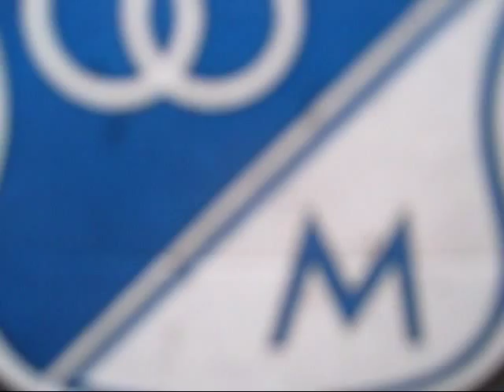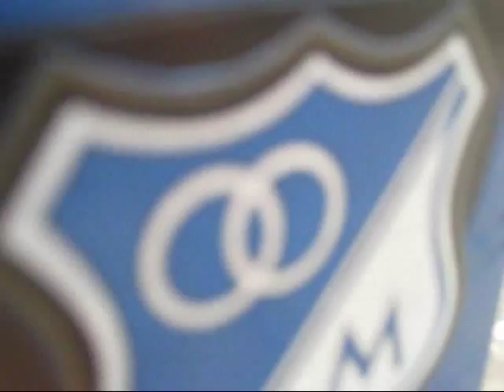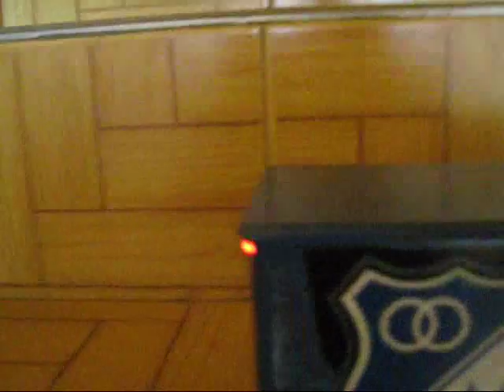MILLONARIOS FC -Maqueta Bus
Bus a escala hecha a mano, Millonarios FC
REPLI-CART Zipaquira  Colombia
carroceria: Invicar Isis Chasis: Hyundai